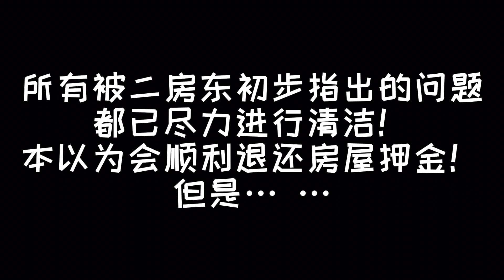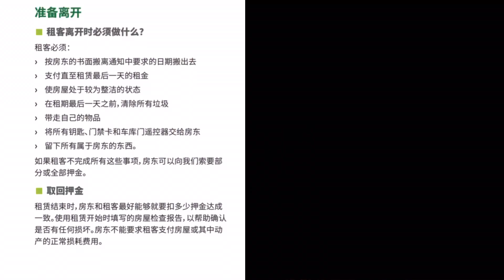Vlog#91 Moving to Auckland Ep. 2: Never Rent a New NZ Apartment - Deposit Nightmares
这是年初我们从汉密尔顿搬家到奥克兰的视频（下集）

话说为何拖了这么久才发布搬家下集，因为直到最近，我们的押金终于被退还了。
我们租的是2019年新房，所以在退租的时候，必须要把屋子收拾成搬进来之前的样子，否则就要扣除部分押金用于清洁。

为何拖了这么久？！
因为我们的房屋中介在我们退租后并没有进行检查。且在我们二房东写邮件给中介后，中介的回复：还没有到指定的检查日期，所以要来检查必须要缴纳费用。而上一次中介来检查是2020年6月份。按理说中介应该是三个月一检查的。

我们是1月22日搬家，中介是2月底才来进行检查， 从中介口中得知：我们的卫生间是合格的，但是我们的二房东并没有等到中介出具的房屋检查报告，因此，为了以防万一，二房东扣除押金进行房屋清洁和粉刷墙壁。

至此，我们的第一次搬家才正式结束。

我们也咨询过其他中介，中介的反馈是：如果是租的新房，退租后要达到入住前的清洁标准。对此，我也是无语了。就这样吧！给大家提个醒：租新房要谨慎！

Here is the video of our move from Hamilton to Auckland at the beginning of the year (episode 2)

That said, the reason why it took so long to post the next episode of the move is because it wasn't until recently that our security deposit was finally refunded.
We rented a new house for 2019, so when we checked out, we had to pack up the house as it was before we moved in, or we had to deduct part of our deposit for cleaning.

Why did it drag on for so long?!
Because our housing agent didn't check after we checked out. And after our second landlord wrote an email to the agent, the agent's reply: it is not yet the designated inspection date, so you have to pay a fee to come for the inspection. The last time the agent came to inspect was in June 2020. It is reasonable to say that the agent is supposed to inspect every three months.

We moved on January 22nd and the agent came at the end of February to do the inspection. We learned from the agent that our bathroom was in order, but our second landlord did not wait for the inspection report from the agent, so as a precaution, the second landlord deducted the deposit to clean the house and paint the walls.

This was the official end of our first move.

We also consulted other agents, and the feedback from the agent was that if you rent a new house, you have to meet the pre-occupancy cleaning standards after surrendering the lease. I was speechless about this. That's it! A word to the wise: be careful when renting a new home!